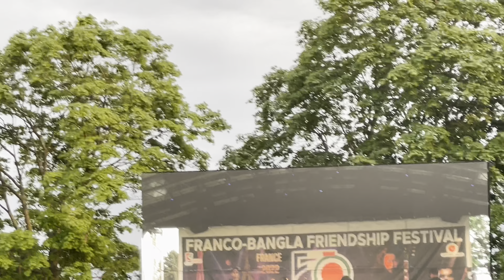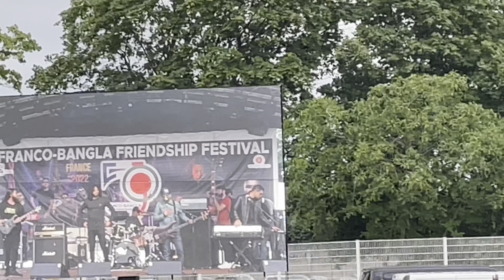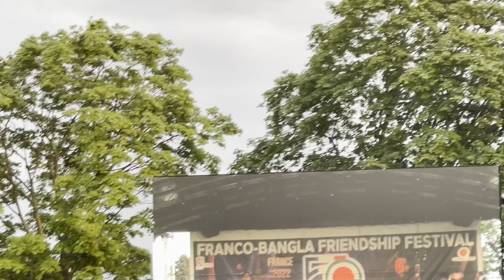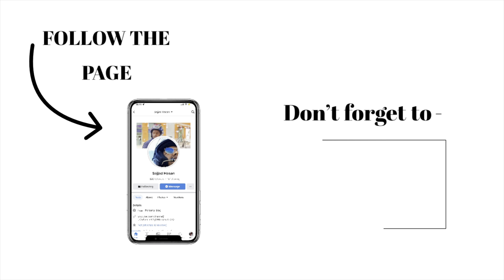নগরবাউল জেমস এবং শিরোনামহীন কাঁপালেন প্যারিস, সাথে ছিল সিলেটের Muza~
FRANCO-BANGLA Friendship Festival 2022

২৬ জুন ২০২২, ফ্রান্সের Stains শহরে
ফ্রান্সে অনুষ্ঠিত হয় FRANCO-BANGLA Friendship Festival 2022 যেখানে প্যারিস কাঁপাতে আসেন নগর বাউল জেমস, শিরোনামহীন, সিলেটের Muza এবং স্থানীয় আরো অনেক শিল্পী | ☺️

আমার ফেসবুক পেইজে পুরো কনসার্টটি লাইভ সম্প্রচার করা হয়েছে, চাইলে দেখে আসতে পারেন | ✨

ধন্যবাদ 🫶🏼